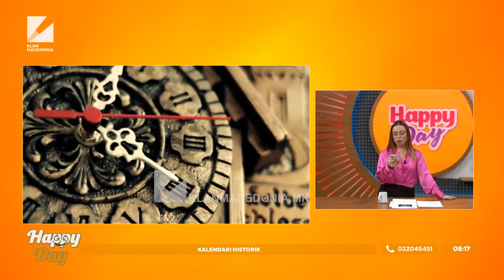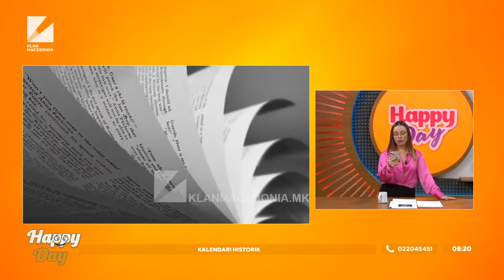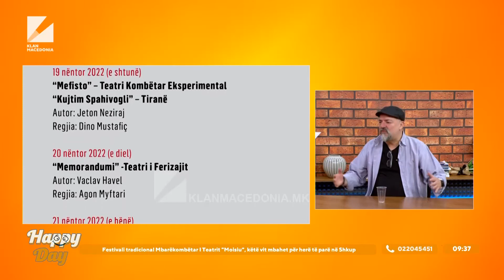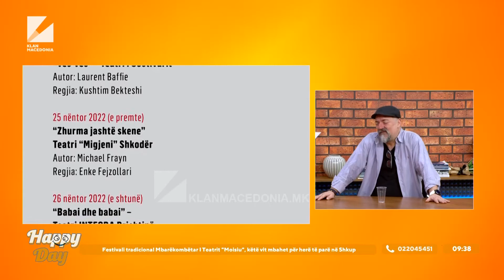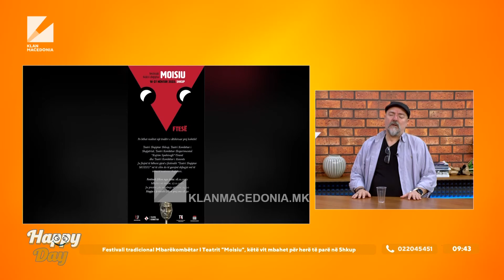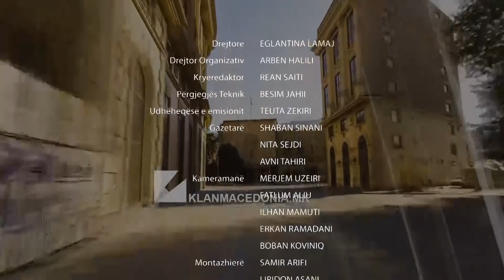Emisioni i mëngjesit, Happy Day | 15.11.2022